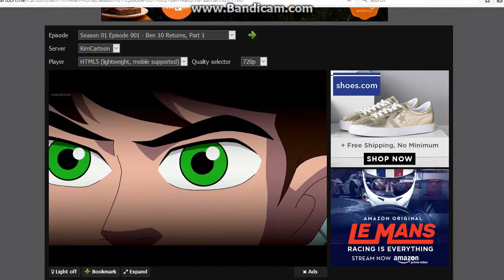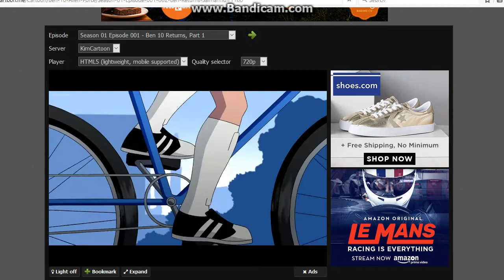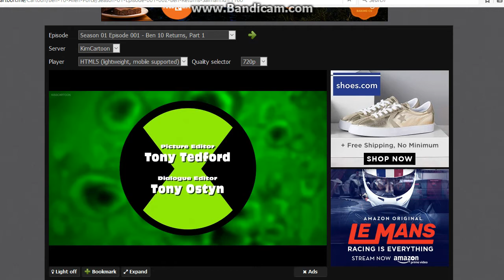Episode 01X01 "Ben 10 Returns, Part 1"